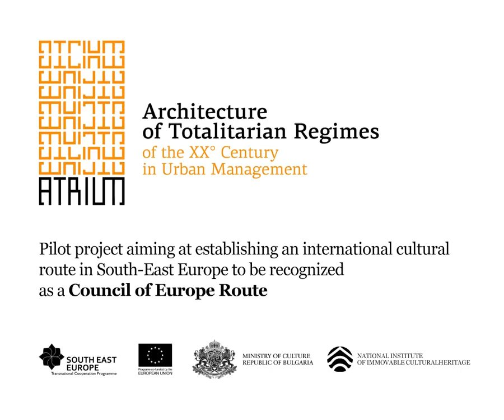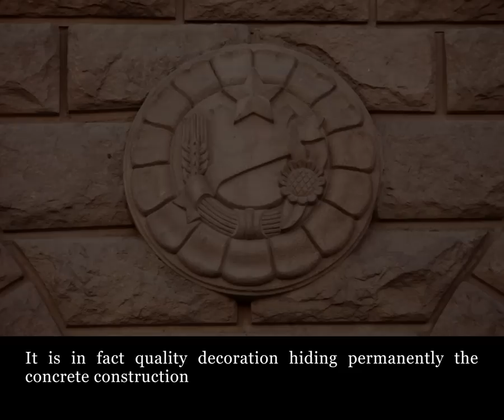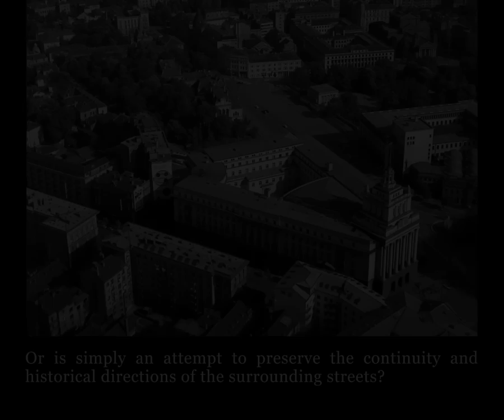Largo of Sofia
Location - Sofia, Bulgaria.
The Largo ensemble is part of the expansion of Nedelya Square (formerly Lenin Square) to the east. The ensemble consists of three main six-storey blocks - two rectangular and one trapezoidal - that surround the rectangular space open to the west, where, according to the original plan, the House of Soviets was to be built. This representative space is where two main boulevards -- Tsar Liberator (former Russian Blvd) from the south and Dondukov - from the north, join to highlight the focus of the Party House. The Largo is a major urban ensemble and public and administrative centre of the capital. It has a monumental symmetrical design with the dominant axis to the East. Being the main element in the series of squares from St. Nedelya Square, Alexander Battenberg Square to the National Assembly Square, the ensemble acts as a single body in the general spatial background, and it has achieved a complete urban-planning, architectural and artistic unity.